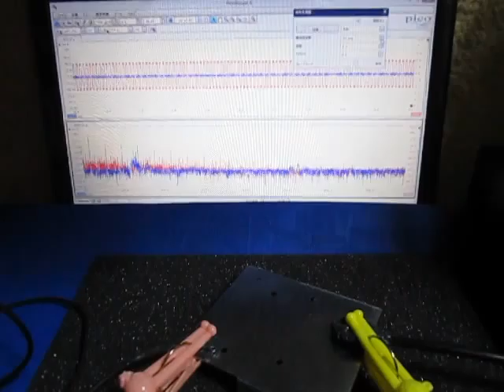超音波プローブ実験（表面検査技術） Ultrasonic probe experiment